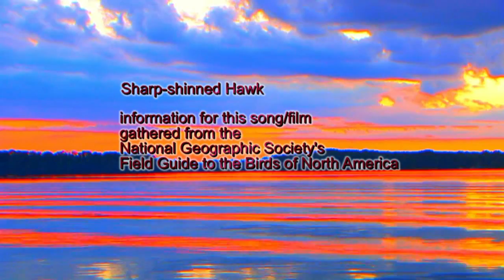Sharp-shinned Hawk (Accipiter striatus)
Sharp-shinned Hawk takes off from a wire after a long look around.